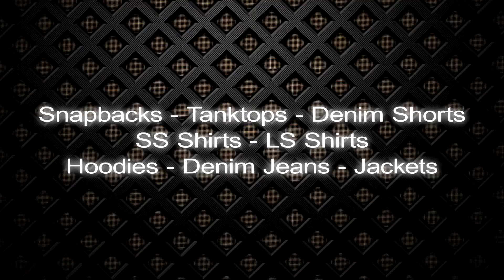Levels (Everyday Apparel) Clothing Store Commercial | SPARXX VIZION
LEVELS (Everyday Apparel)
Come shop at Ottawa's hottest clothing store. Located at 928 Montreal Rd. (2nd Floor) across the street from Kings of Cuts barbershop.

- Hats
- Snapbacks
- Tank-Tops
- Denim Shorts
- Short Sleeve Shirts
- Long Sleeve Shirts
- Crewnecks
- Sweaters
- Hoodies
- Denim Jeans/Pants
- Jackets
- Tattoos

Beat produced by Jay Sparks for Sparxx Vizion/Ottawa Graphics